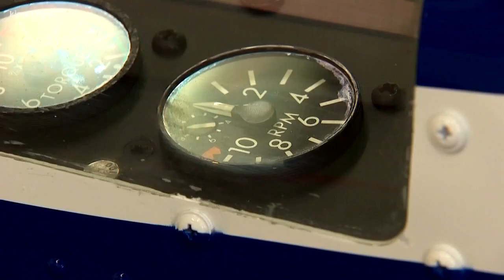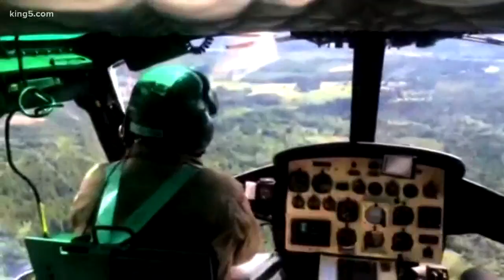Video unearthed in Wales murder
KING 5's Chris Ingalls reports.